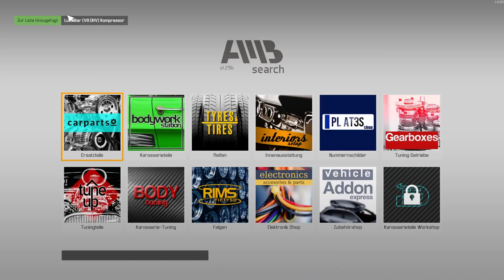Car Mechanic Simulator 2021 #184 - ein Monsterreperaturauftrag